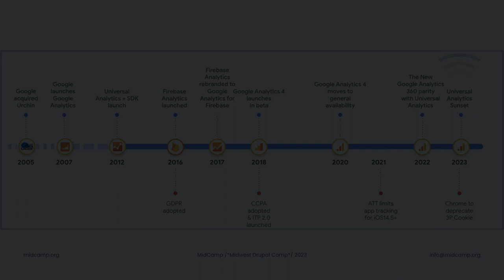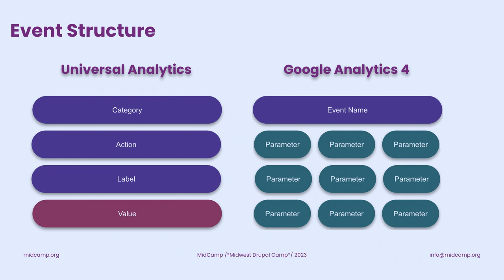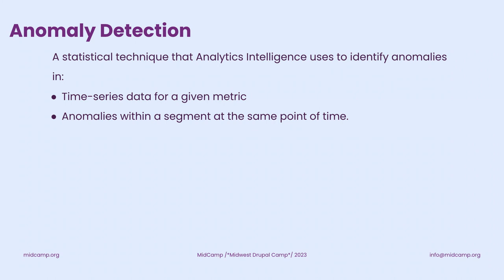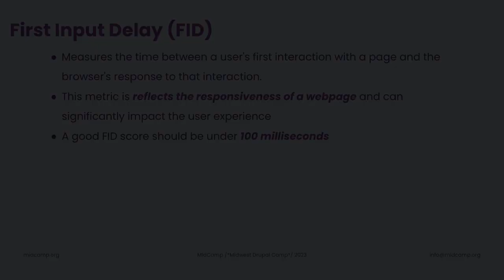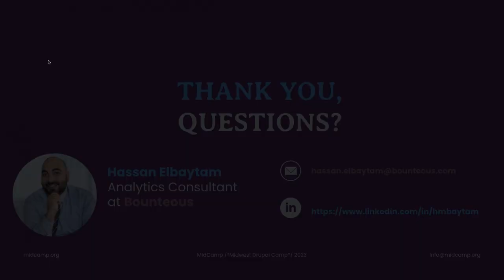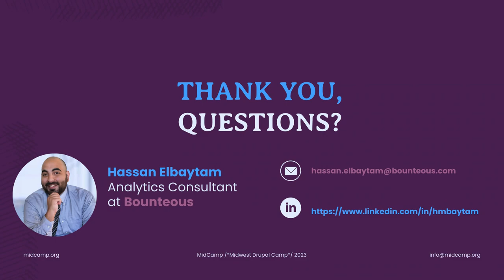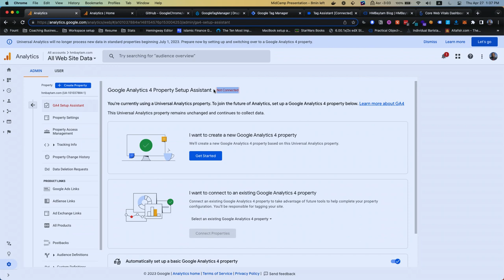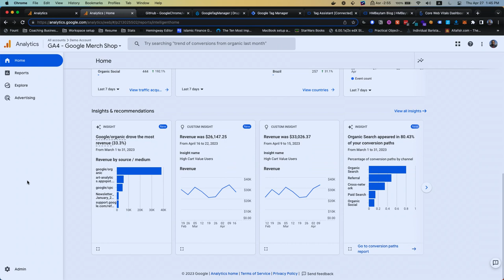The Future of Google Analytics: Google Analytics 4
Google’s Universal Analytics (UA) will reach its end of life on July 1st, 2023. This will open the door to the new and improved Google Analytics 4 (GA4), which brings in a new data model, as well as a plethora of new features.

In this session, we will explore:

The GA4 Data Model
UA vs GA4
Measure web vitals in GA4
By the end of this session, you will understand how GA4 works under the hood. This knowledge will empower you to effectively implement GA4 on your website and use it to measure the performance of each page, which will help you make data-driven decisions to improve the user experience and increase conversions.

Hassan Elbaytam
Analytics Consultant @ Bounteous
Hassan is an engineer by education, a digital marketer by training, and a data enthusiast. He started off working as an intern with a digital marketing agency. He then grew to become the Head of Digital in one of the fastest growing crowdfunding startups in North America.He loves spending his time digging through endless data to find the hidden gems within.